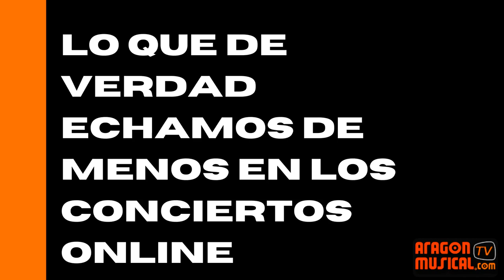'Aplausos Online' Festival en streaming de Aragón Musical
Lo que más echamos en falta Aragón Musical en los conciertos en streaming es el calor de los aplausos. Por eso vamos a celebrar el 23 de abril, Día de Aragón, con entrevistas, conciertos y tus aplausos. El 'Aplausos Online' va a tener lugar este jueves, 23 de abril, de 12 a 14 horas (hora española) desde Contaremos con Erin Memento, DeLaCueva, Santoral, Eva McBel y Francho Sarrablo. Hablaremos con ellos, tocarán canciones y, lo mejor, podrán volver a sentir la magia de vuestros aplausos. Más